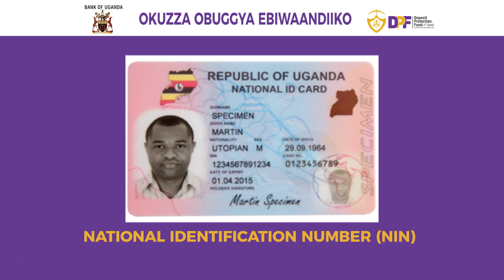Deposit Protection Fund of Uganda